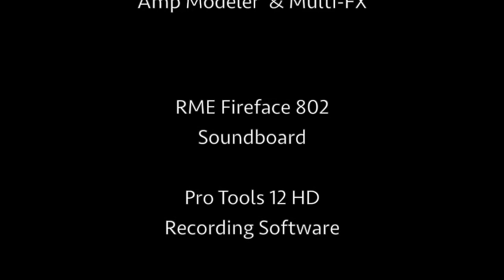Beppe Capozza - "Dawn" (2019)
"Dawn" (2019) Eitan Bartal's Jazzmenca Classical Guitar